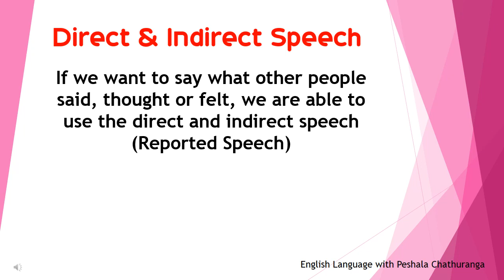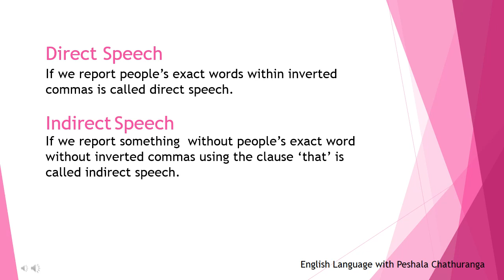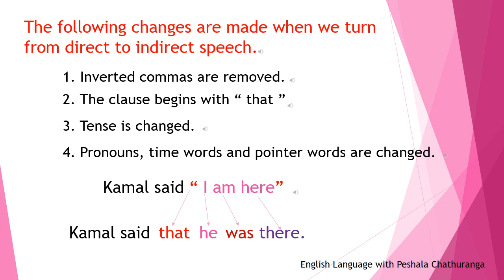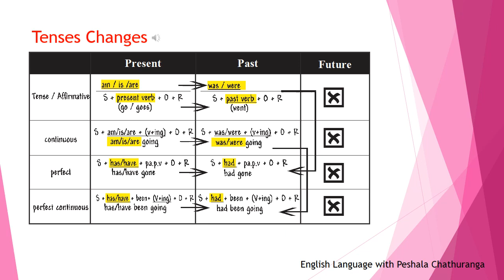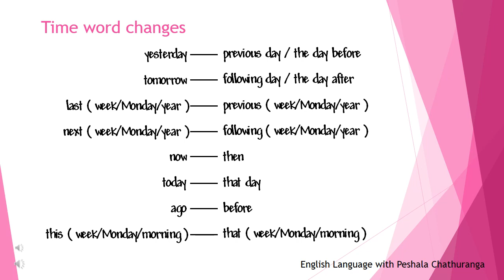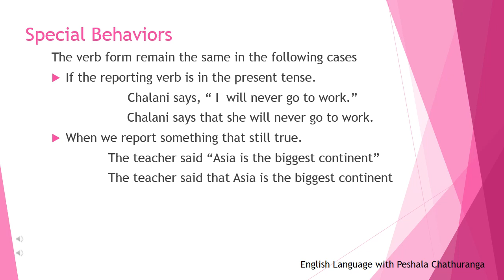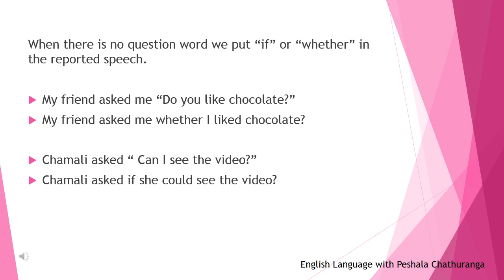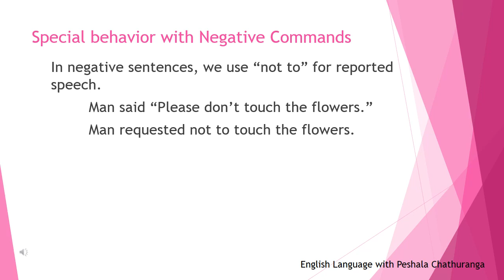Direct & Indirect Speech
For the students who learn in grade 10-11  & Advanced Level